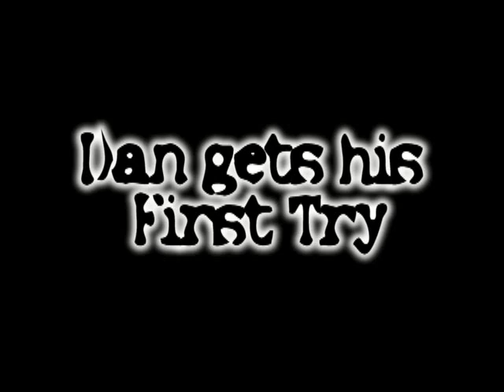Druk hom Danie.mp4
Grandson Dan scores his first try...